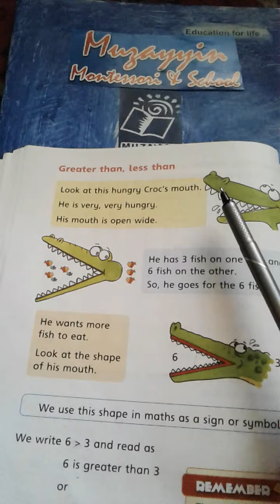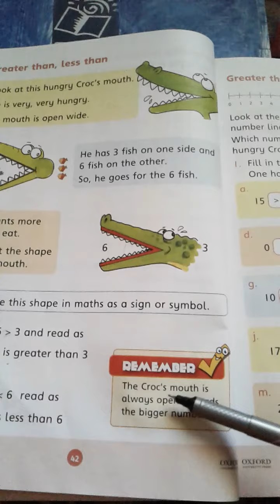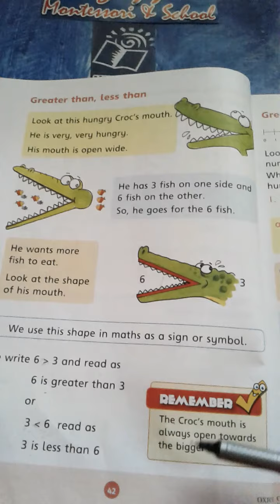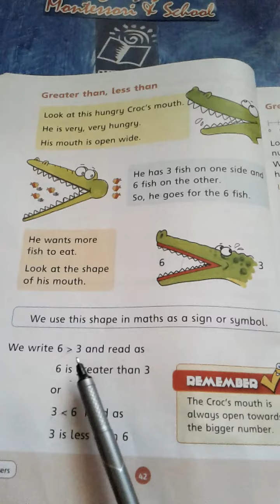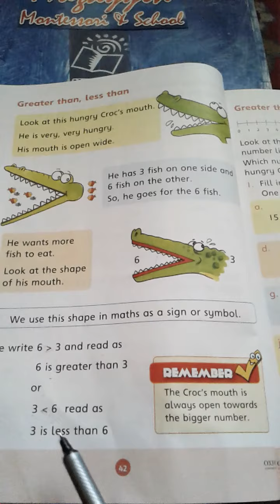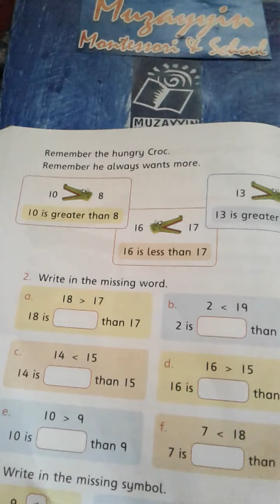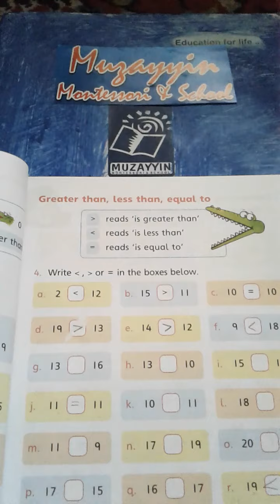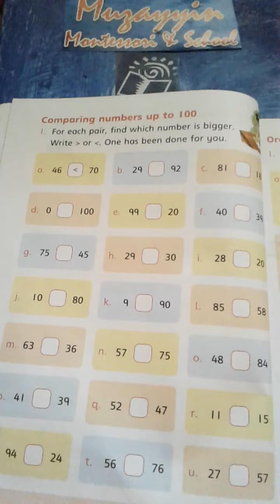New Countdown Book 1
Chapter No 2 "Numbers"(Comparing numbers  from pg 42 to 46)